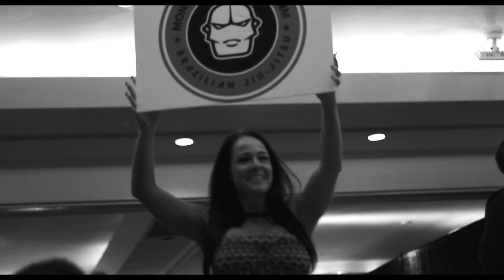Fight For Charity 3: Ryan Kellar vs. Jimmy Tat (Brown Belt Match)